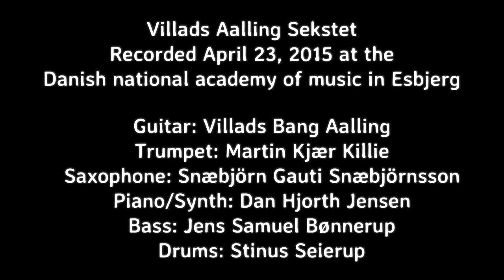Villads Aalling Sekstet - Komposition 2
Recorded April 23, 2015 at the Danish national academy of music in Esbjerg.

Guitar: Villads Bang Aalling
Trumpet: Martin Kjær Killie
Saxophone: Snæbjörn Gauti Snæbjörnsson
Piano/Synth: Dan Hjorth Jensen
Bass: Jens Samuel Bønnerup
Drums: Stinus Seierup